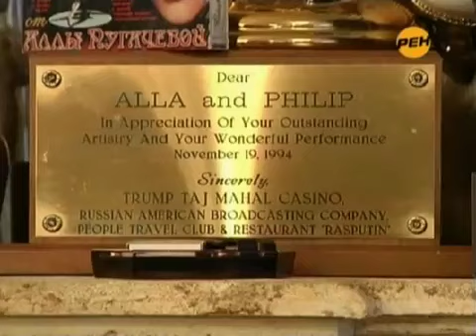Филипп Киркоров в "Звездных войнах".mp4